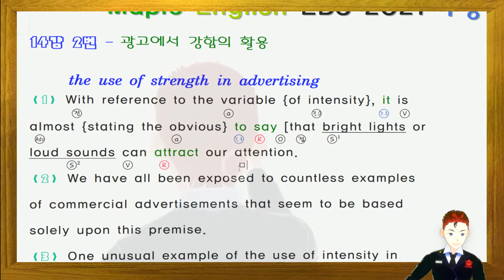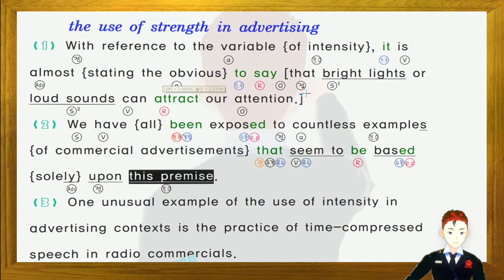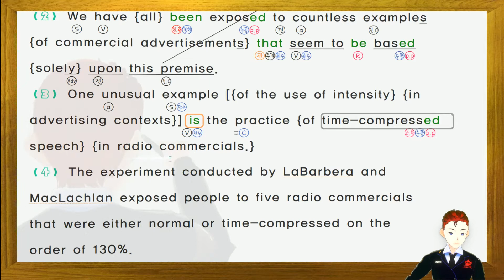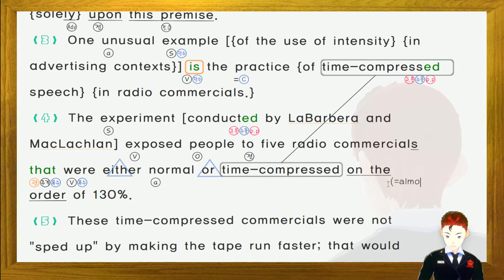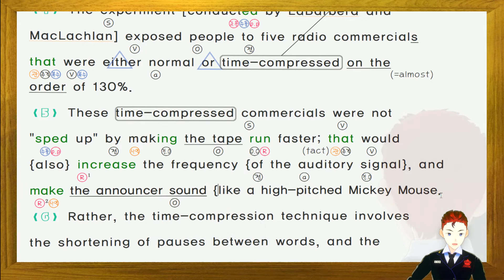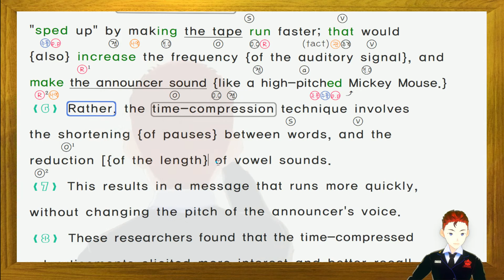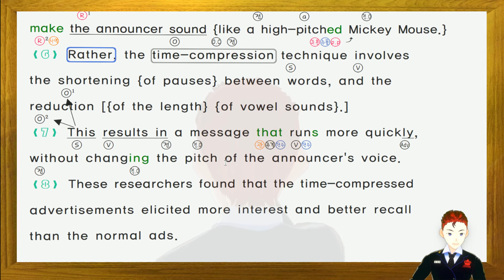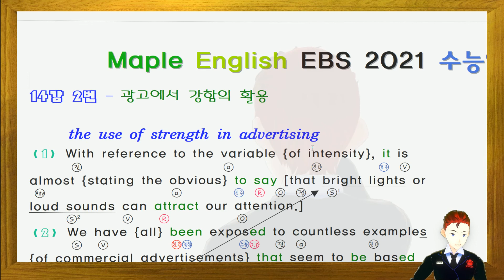2021 수능특강 영어 14강 2번 노트필기 강의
✌ 2021년 ebs 수능특강 영어 내신 대비용 본문분석 상세풀이 정리 강의 입니다.

* 오류 수정은 밑에  관련자료 링크에서 실시간으로 수정 업데이트 되고있습니다.

2018 EBS 올림포스 독해의 기본 1 (완강: 분석 필기내용 풀이, 듣기파일 다운 제공)

2018  EBS 올림포스 독해의 기본 2 (완강: 분석 필기내용 풀이, 듣기파일 다운 제공)